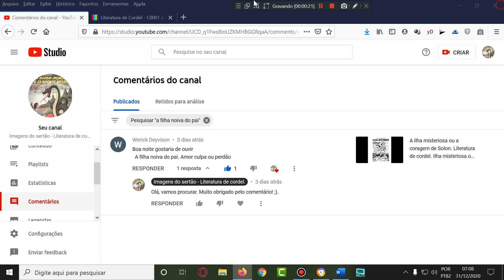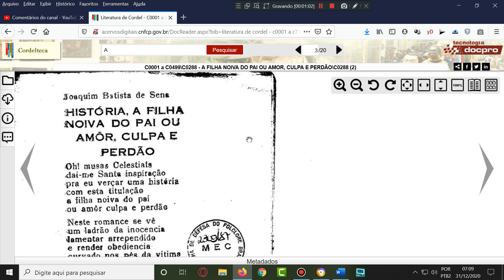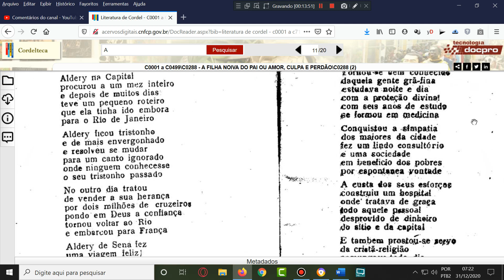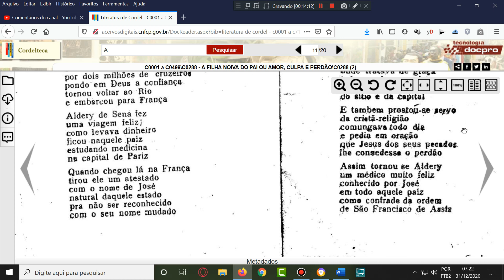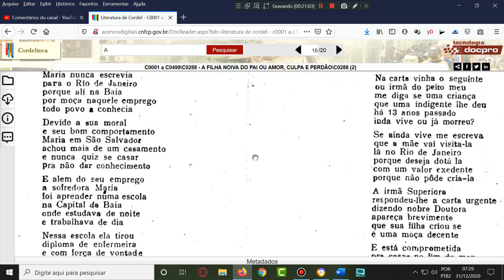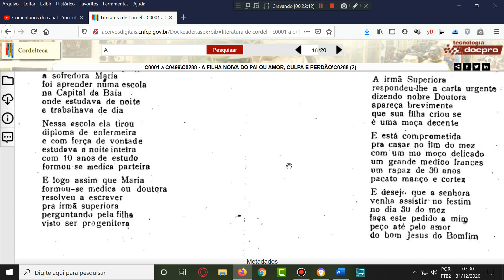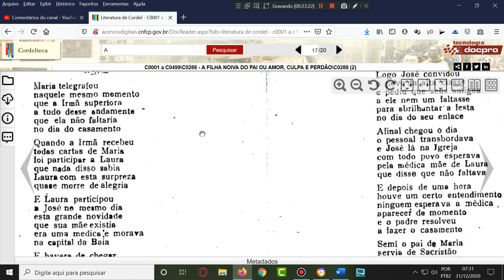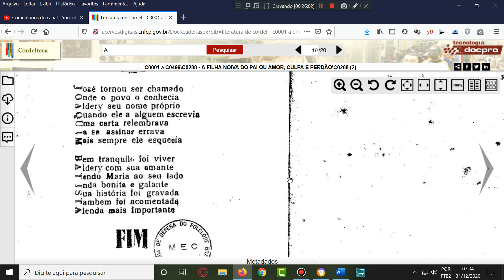A filha noiva do pai. Amor, culpa e perdão. Literatura de cordel. A filha noiva do pai. literatura.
Cordel: A filha noiva do pai. Amor, culpa e perdão.
Voz de: João Carlos.
Peça o seu cordel nós comentarios abaixo! Muito obrigado e até logo.